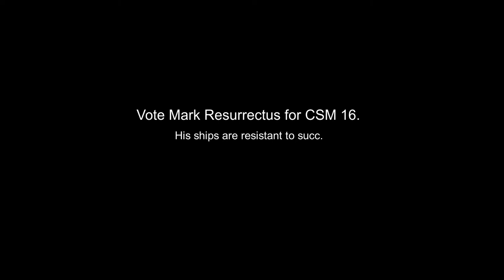The Ruse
Wormholer BTW